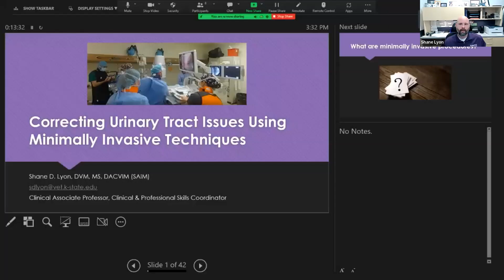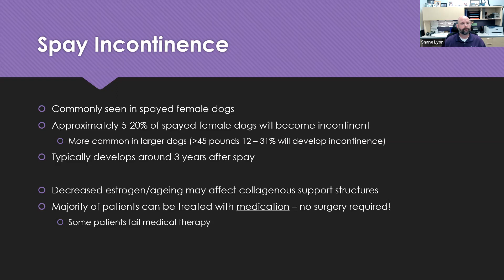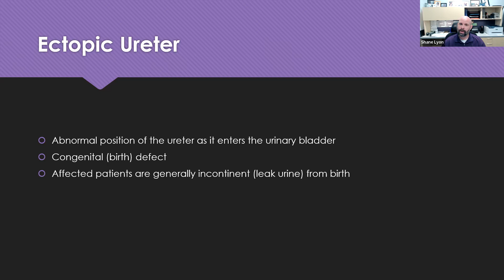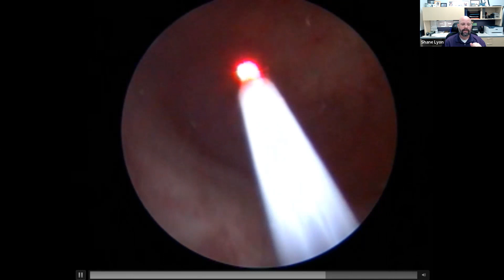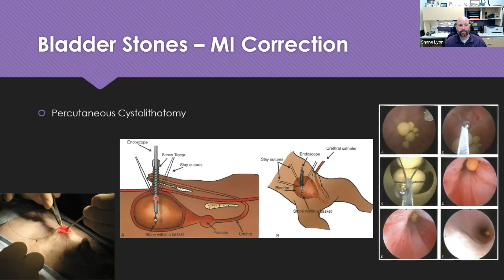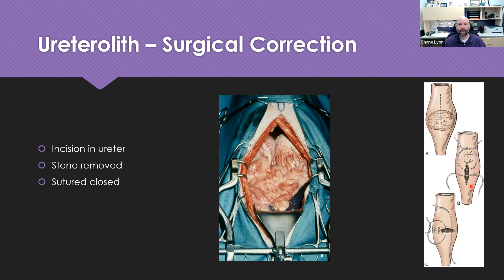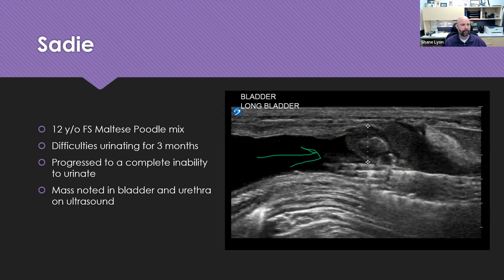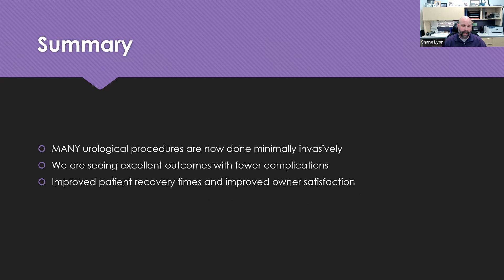Correcting Urinary Tract Issues Using Minimally Invasive Techniques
Shane Lyon, D.V.M., clinical skills coordinator in the department of clinical sciences at K-State's College of Veterinary Medicine discusses this topic.